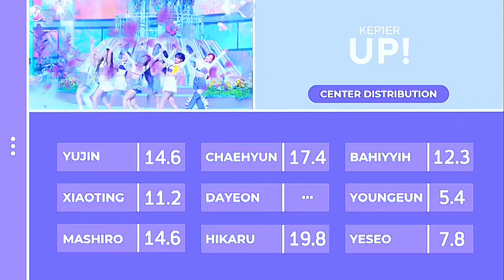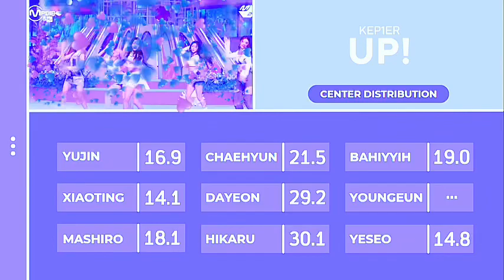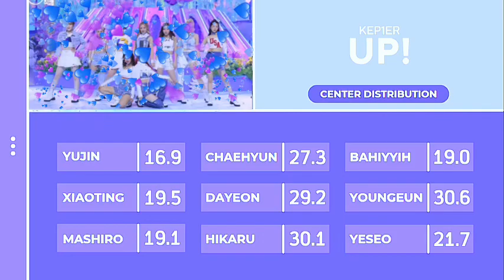KEP1ER - UP! | Center Distribution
KEP1ER Up!
KEP1ER Up! Lyrics
KEP1ER Up! MV
KEP1ER Up! SHOWCASE
KEP1ER Up! Line Distribution
KEP1ER Up! Music Video
KEP1ER Up! Audio
KEP1ER Up! Color Coded Lyrics
KEP1ER Up! Karaoke
KEP1ER Up! Instrument
KEP1ER Up! Acapella